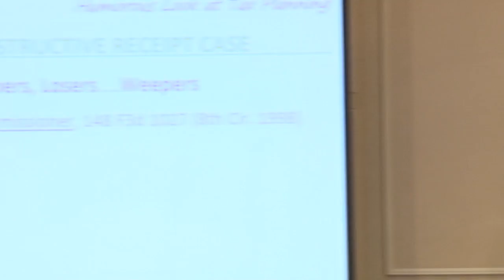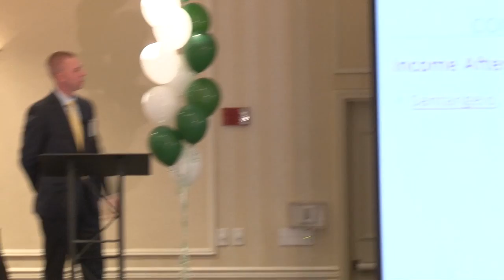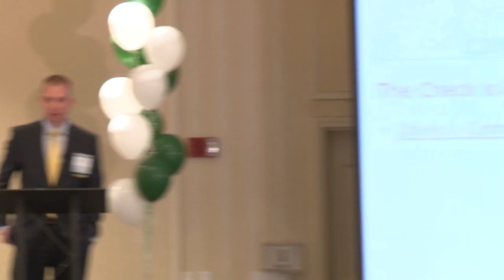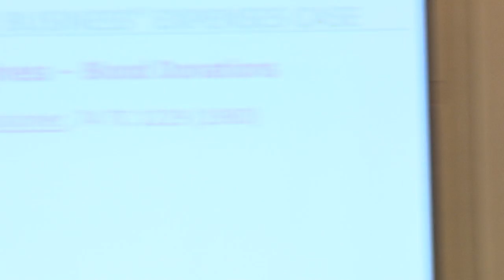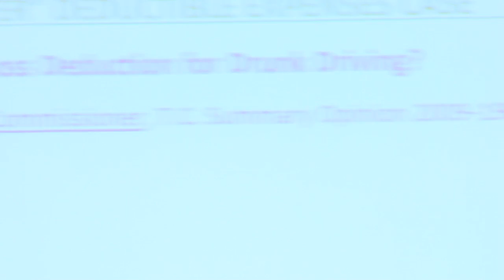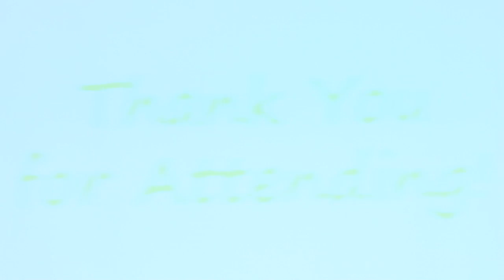A Humorous Look at Tax Planning: Bob Grossman & Mike Weber